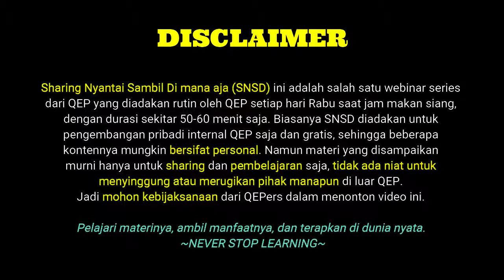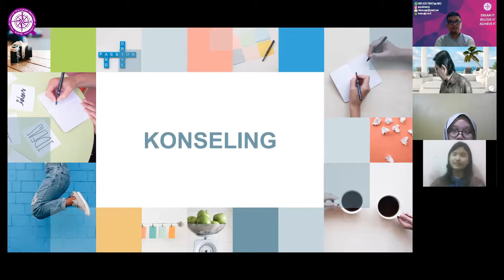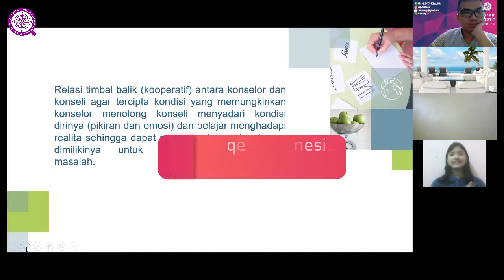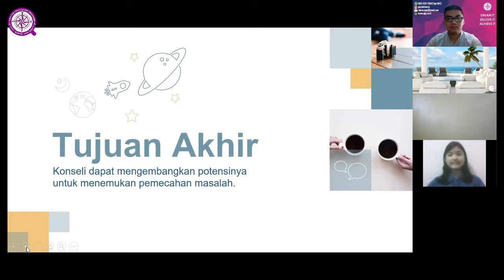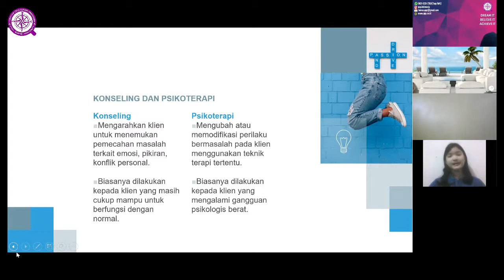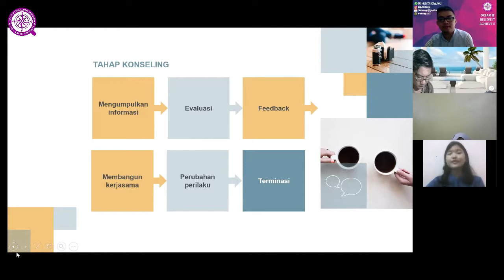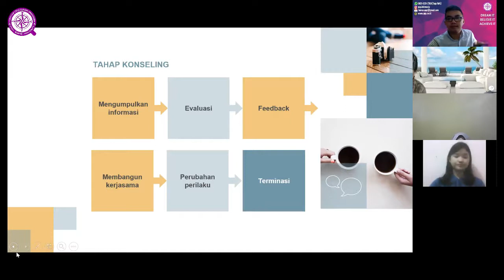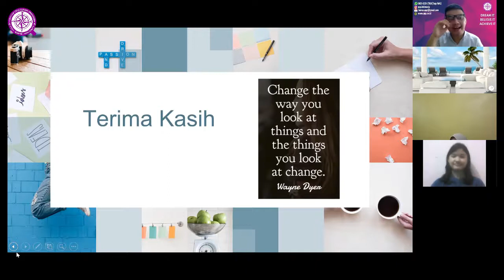HEALING WITH COUNSELING "It's okay to not be okay"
Hola QEPers, tema SNSD kali ini adalah "HEALING WITH COUNSELING".

Konseling dalam dunia psikologi masih dipandang sebelah mata bagi kebanyakan orang. Banyak yang masih menganggap bahwa orang yang mengikuti konseling adalah orang "gila" atau gangguan jiwa. Padahal "gila" atau gangguan jiwa itu sendiri memiliki makna yang sangat luas. Ketika kita merasa ada masalah dengan diri kita, terutama bagian mental, maka kita perlu "mengakuinya" dan sadar jika kita memang sedang bermasalah. Terkadang masalahnya hanya seperti luka gores kecil yang bisa diobati sendiri, namun juga tak jarang masalahnya bisa parah sekali hingga mengakibatkan trauma. Namun jangan khawatir, itu wajar kok. It's okay to not be okay. Dan kabar baiknya, itu BISA DIOBATI, dengan proses konseling yang baik dan benar~
Penasaran dengan pembahasan kali ini? Langsung aja tonton video di atas sampai selesai ya~

Dan nantikan materi-materi menarik lainnya, hanya di channel Quantum Edukasindo Paradigma (QEP)

Sharing Nyantai Sambil Di mana aja (SNSD) ini adalah salah satu webinar series dari QEP yang diadakan rutin oleh QEP setiap hari Rabu saat jam makan siang, dengan durasi sekitar 50-60 menit saja. Biasanya SNSD diadakan untuk pengembangan pribadi internal QEP saja dan gratis, sehingga beberapa kontennya mungkin bersifat personal. Namun materi yang disampaikan murni hanya untuk sharing dan pembelajaran saja, tidak ada niat untuk menyinggung atau merugikan pihak manapun di luar QEP.
Jadi mohon kebijaksanaan dari QEPers dalam menonton video ini.

Pelajari materinya, ambil manfaatnya, dan terapkan di dunia nyata.